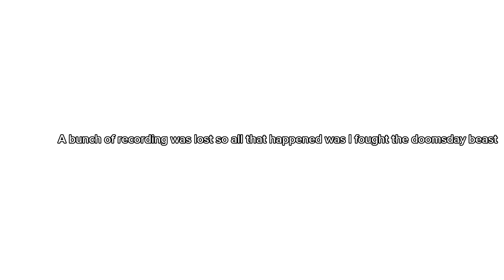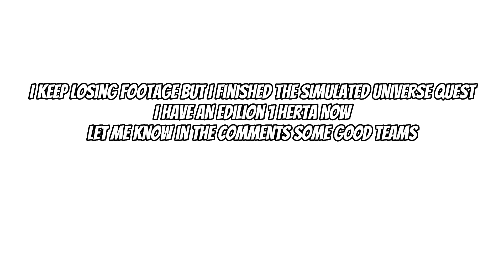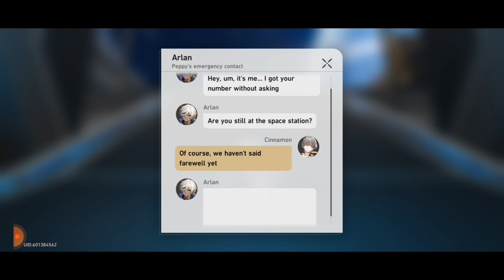Cinnamon plays hsr part 3